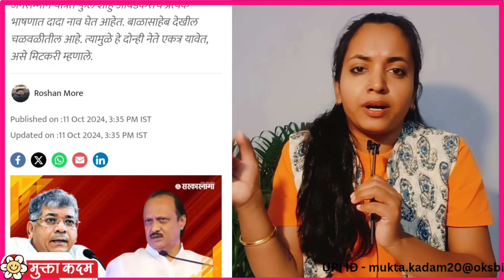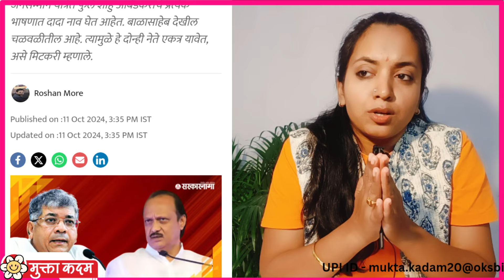Ajit Pawar आणि Prakash Ambedkar|Mukta kadam